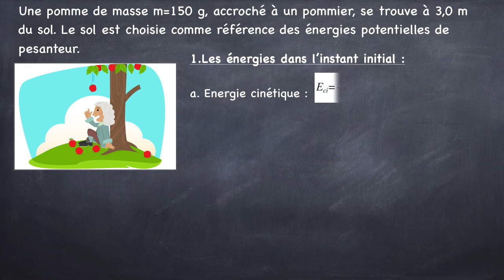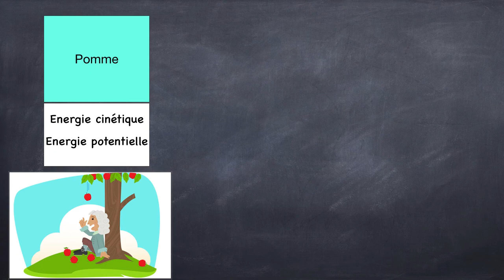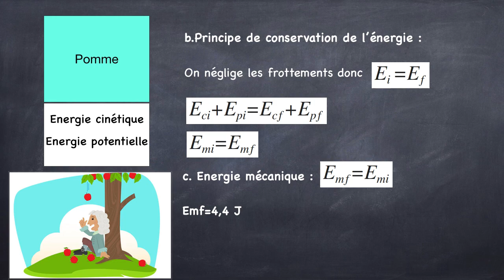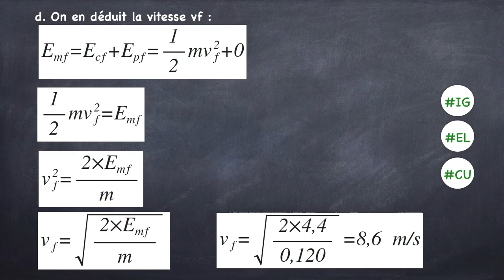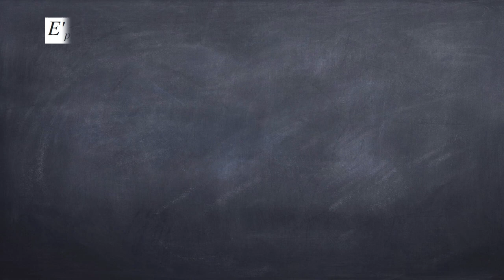1S correc_augmentée_exercice 3 de la fiche